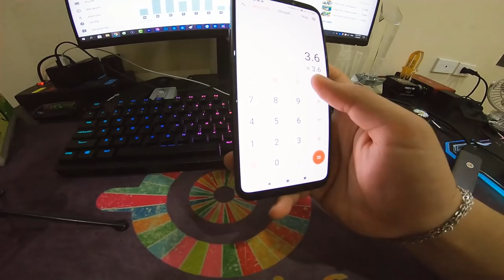Sỹ Kẹo Vlog | Youtuber 3 Năm Free Fire - Cuộc Sống Hiện Tại